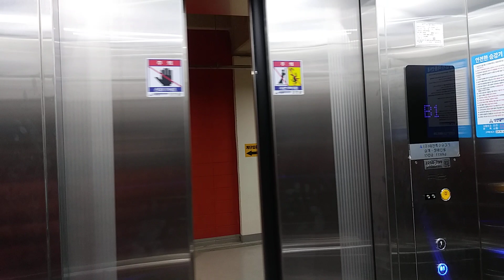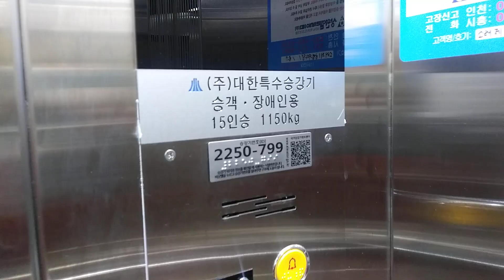인천광역시 남동구 아암대로 1597 논현동 소래제1공영주차장 대한특수승강기 탑사기